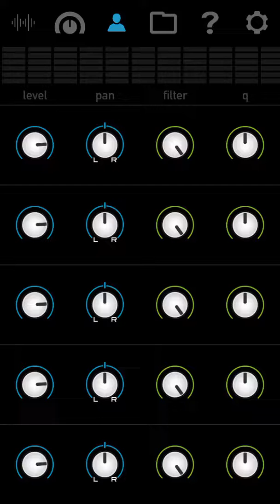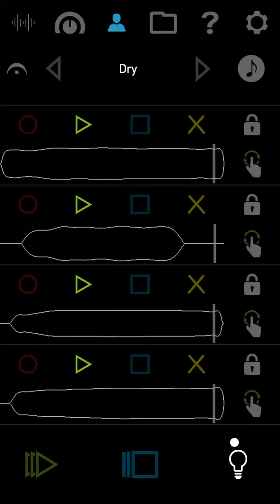Created with the VoiceJam Studio iPhone App